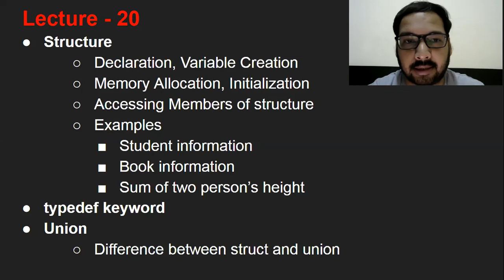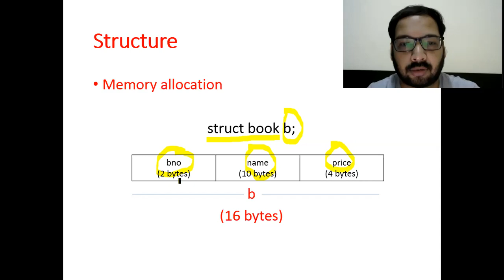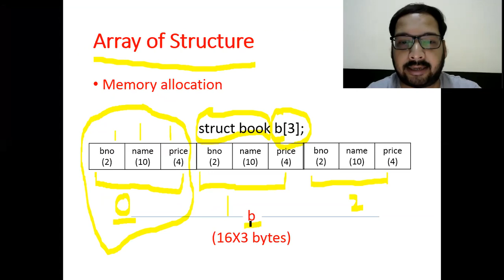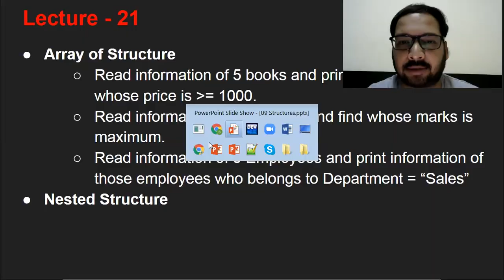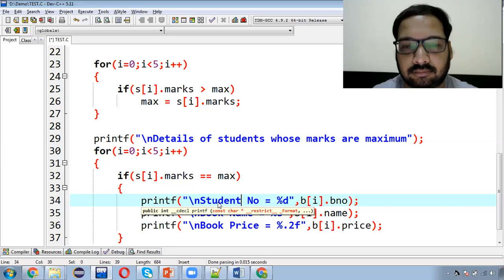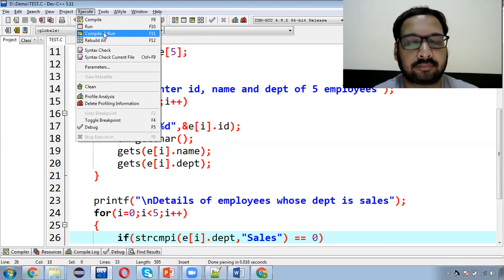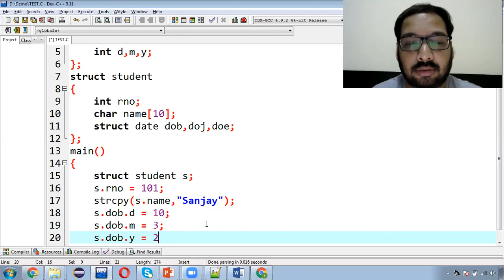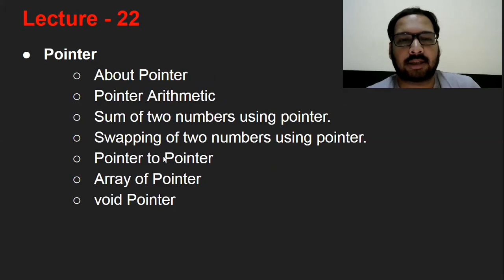21 [Hindi] Array of structure | Nested Structure with Example in C Programming | C Language in Hindi